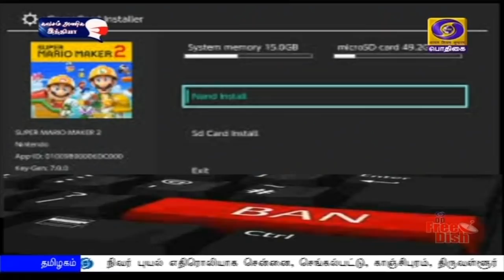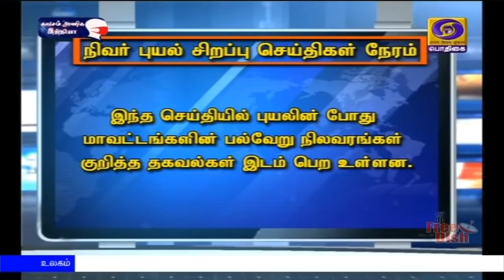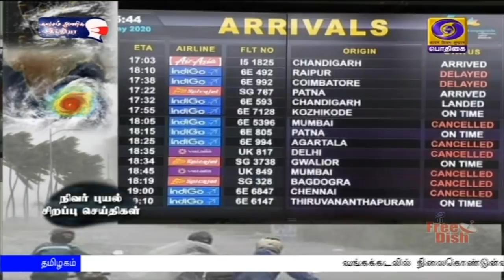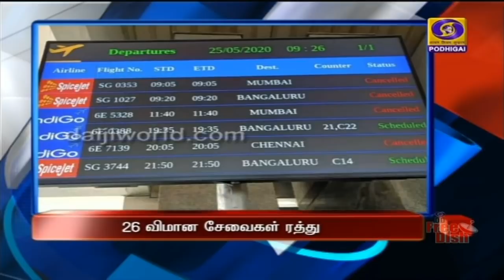காலை 11.00 மணி செய்திகள் [25.11.2020]PodhigaiTamilNews